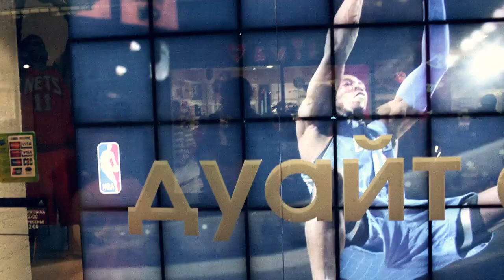NBA 5. Dwight Howard going crazy in Moscow!!!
NBA 5 in Moscow - is the one of biggest tournaments in the world